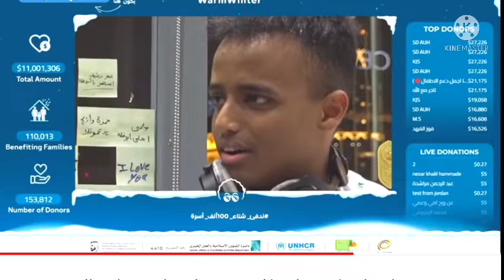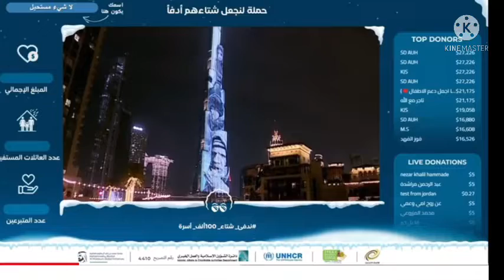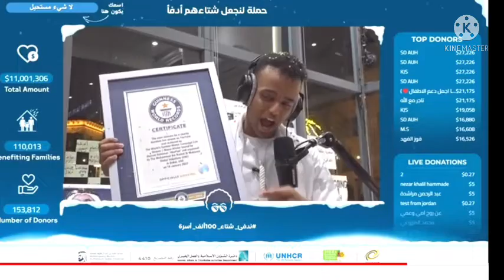لحظة وصول ابوفله 11مليون دولار